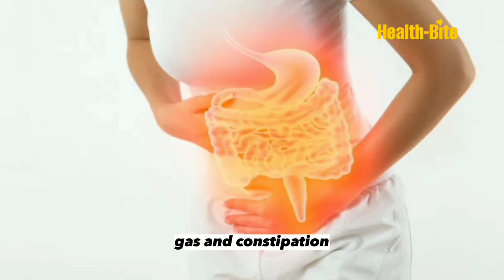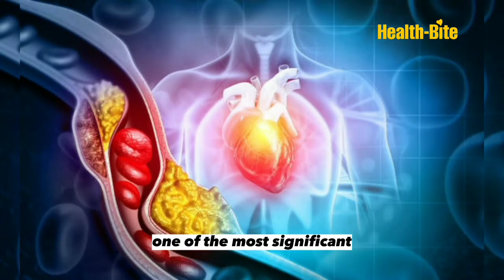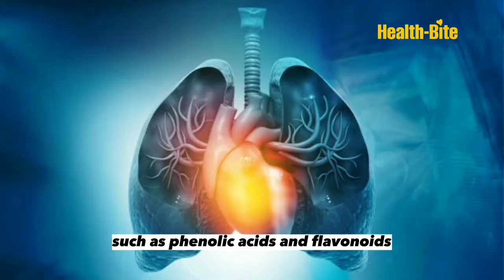What Happens When You Eat Corn Everyday.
Eating corn every day may sound like a mundane habit, but it can have surprising effects on your health and well-being. From improving digestion to reducing the risk of chronic diseases, the benefits of incorporating corn into your daily diet are numerous. In this YouTube video, we dive deep into the impact of eating corn every day, exploring its nutritional value, potential drawbacks, and personal experiences of those who have tried it. Whether you're looking to optimize your health, experiment with new recipes, or simply satisfy your curiosity, this video is packed with valuable insights and practical tips for making corn a staple of your diet. Join us on this fascinating journey and discover the many ways in which corn can transform your life.